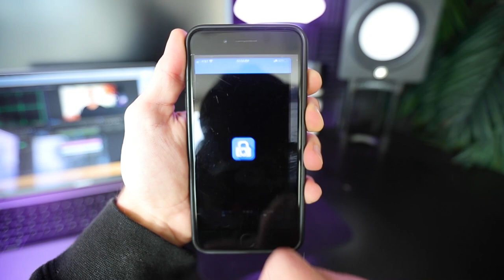LockMyPix Secret Photo Vault: Hide Photos & Videos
Do you want to protect your private photos and videos to make them truly invisible to anyone else but you?

Hide photos and videos with LockMyPix in your private photo & video vault. Encrypt and secure personal photos and videos with proven military-grade AES encryption. Recommended by CHIP.DE

Nobody will be able to see your secrets:
LockMyPix is the powerful app to get full control of who sees what. Your public gallery remains available to friends and family but your secrets are strongly hidden and protected in your private photo lock app.

🔑 Login with PIN, fingerprint, password or pattern to your private vault
📷 Hide and lock unlimited photos & videos
🔒 True privacy powered by encryption

Take full control of your privacy:
LockMyPix does not just hide videos and pictures like other apps do. It uses true AES encryption, same as governments and banks worldwide. Just add photos or videos to your LockMyPix Photo & Video Vault to keep them truly private and secured.

Enjoy outstanding features:
• Keep an eye on people who try to open your private vault
• Create a decoy Fake Vault with a separate PIN code
• Create unlimited albums and subalbums
• Complete support for the sd-card
• Make LockMyPix fully invisible
• Create encrypted backups
• Full support for Gif's

Hide photos and videos
It's easy to truly hide and protect any photos and videos on your phone. LockMyPix has no limits!

What's the difference to similar apps?
LockMyPix encrypts your private photos and videos unlike other apps do. Your secrets are not only hidden but truly safe and encrypted with AES CTR. Nobody can see your private files without your private password. No tricks. Absolute security.

★ LockMyPix Pro exclusive features:

• Fake Vault: Enhance your privacy. LockMyPix protects you against people who force you to open your private images or videos. Use the Fake Vault that opens a decoy LockMyPix vault where you can place other pictures / videos. Nobody knows that you have any other files in your private vault.
• SD-Card: Use the sd-card to store your private photo and video vault and release the internal space.
• Hide the app: LockMyPix will look like another app. Only you know the secret.
• Intruder Selfie: Capture intruders trying to open your vault with a selfie.

Protect your privacy now with on the fly encryption. Keep photos and videos truly private in your personal AES CTR protected secret photo & video vault.

• Custom Album Covers: Choose a specific image as the album cover
• Ad-Free: Personalize your LockMyPix and remove all ads
• Custom Themes: Choose from many custom themes

Suggestions or assistance?

LockMyPix is recommended by many professionals like Chip.de, Bild.de and PcTipp.ch